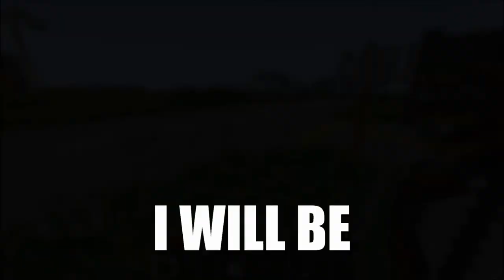Fuzypoo Plays Survival Games: Episode 101 - MCSG Fails and Paintball (Bow Fight)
Read that description :p

Hey, Fuzyfriends!

For The Kids! :D:D:D:D:D:D:D:D:D:D (Check it out prs :p)
Minecraft Survival Games Forums Page!
Kik fuzypoo (Fuzypoo Mayne)
I'm the Fuzypoo,
You are coo!
I'm the Fuzypoo,
I love you! Yeaaaaah :)